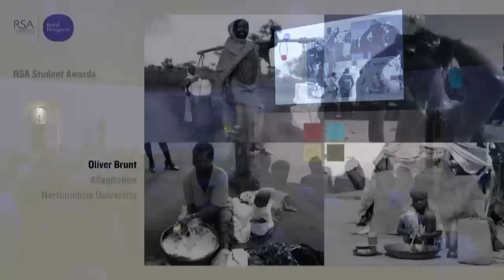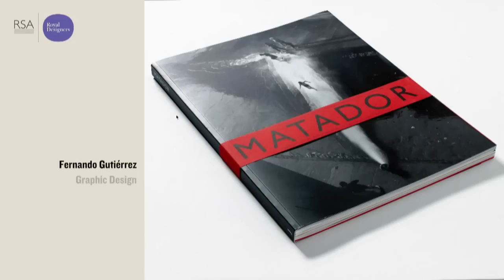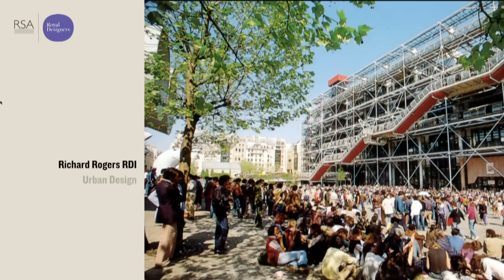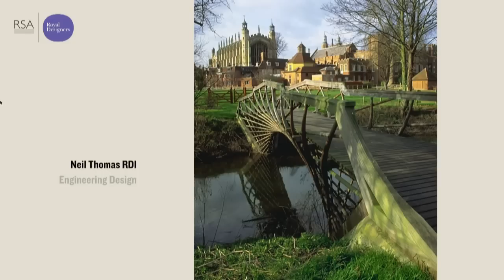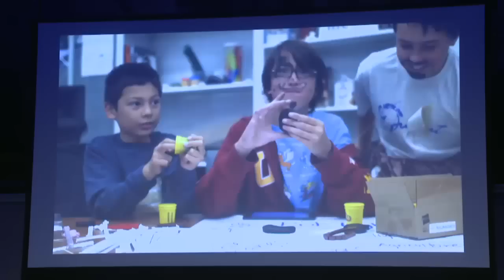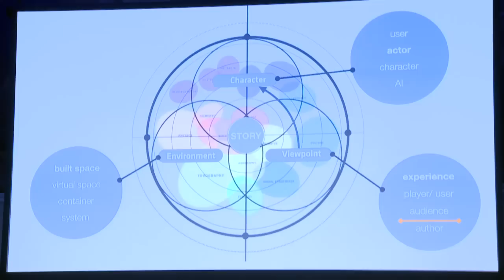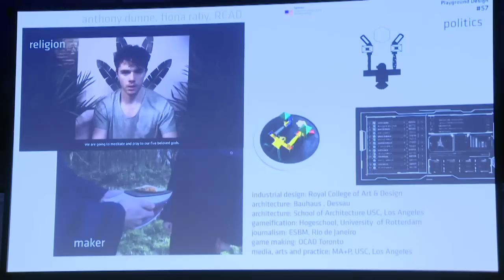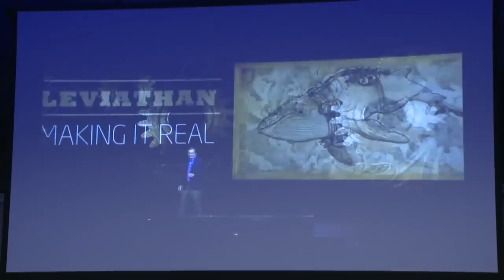RSA Replay: RDI Address 2014: Building New Worlds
Visionary production designer Alex McDowell RDI gives the 2014 address.